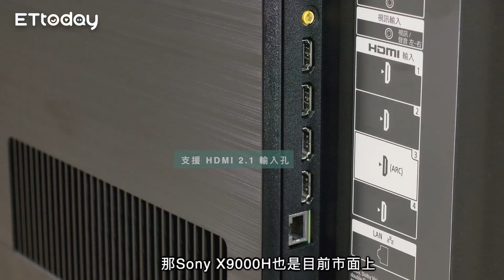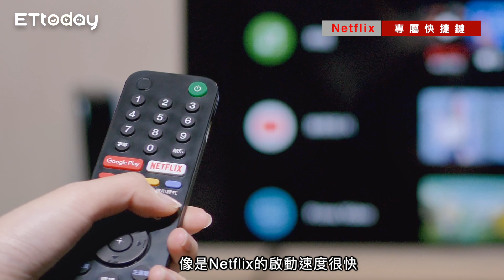PS5「官配組合」X9000H到底多強大？讓遊戲、科技記者和實況主實測告訴你！